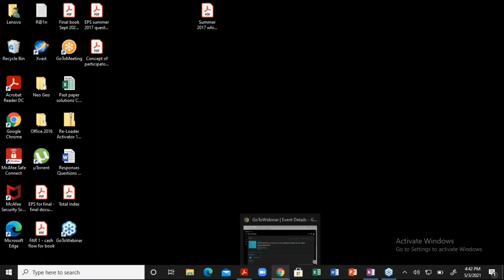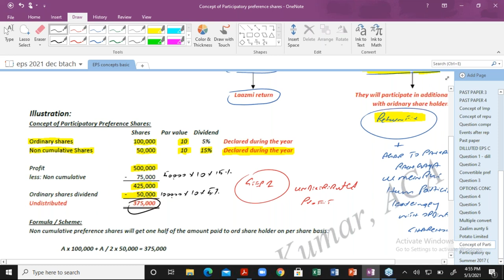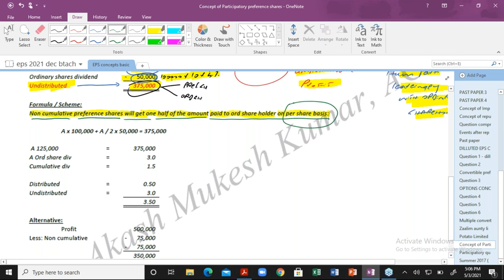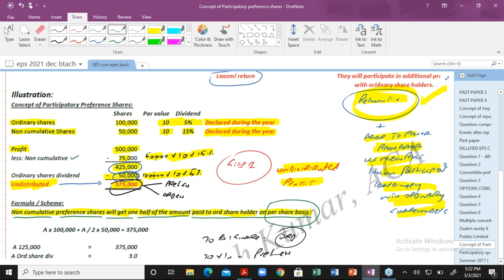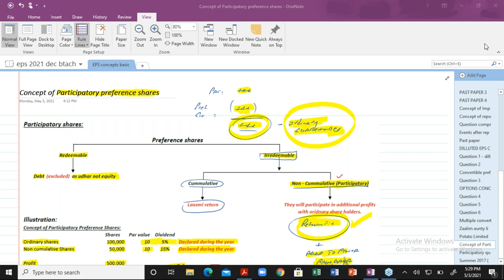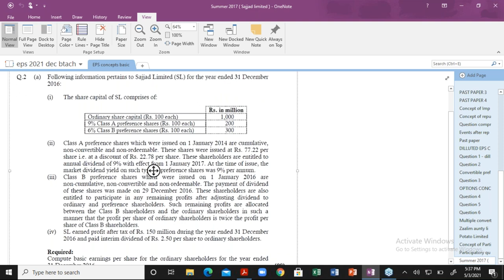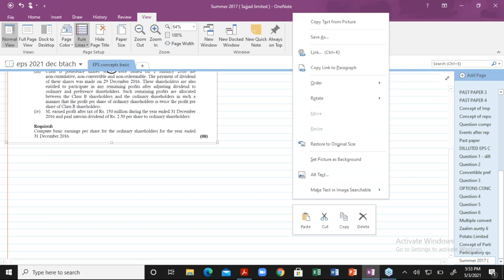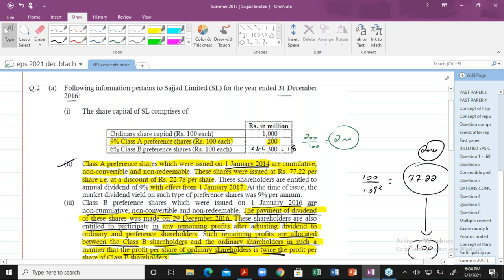EPS (Participatory Shares) Past paper by Sir AMK